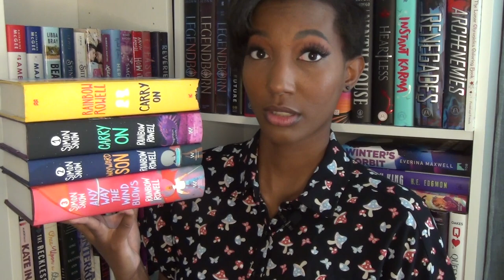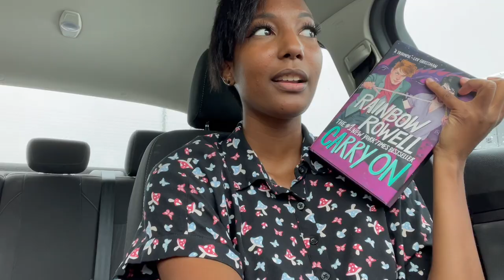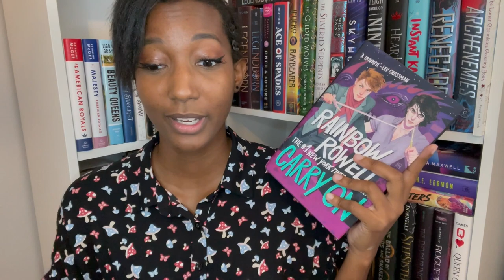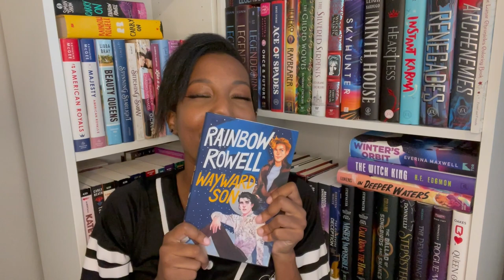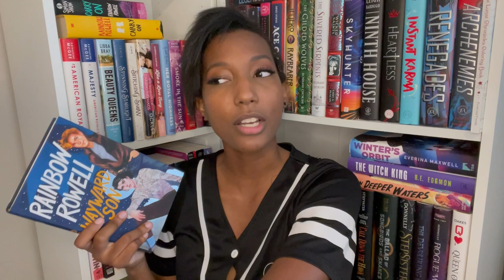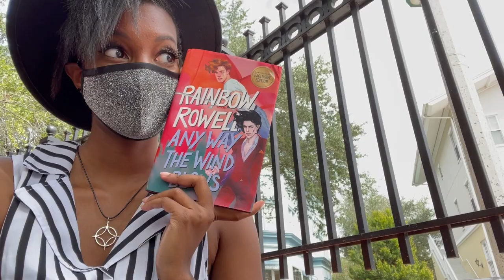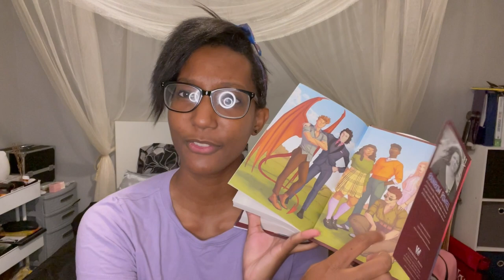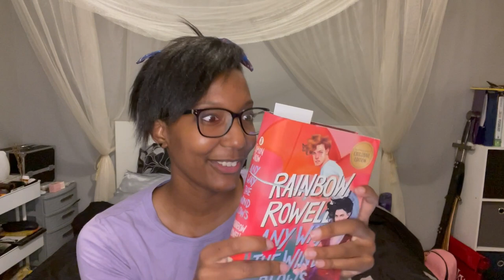Binge Reading the Simon Snow Trilogy by Rainbow Rowell 🌈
I only procrastinated on this for nearly half a decade. Honestly, for me, that isn't even that bad.